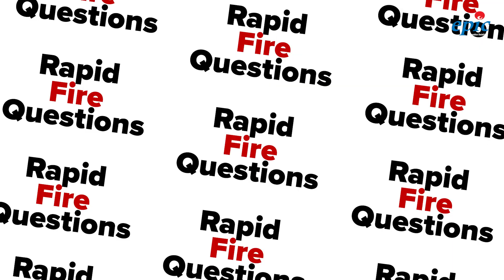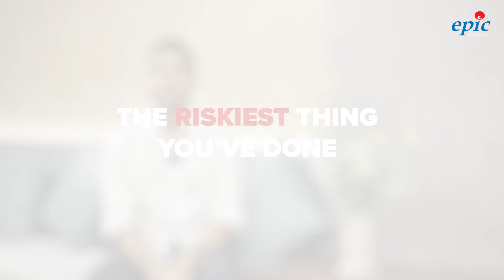The Hot Seat Season 02 - " Featuring Vihindu Gamage"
We at EpicLanka strive to maintain a fun culture in our company. In early 2022, we introduced a unique video series titled "The Hot Seat" featuring our Interns revealing the fun side of their lives. Back by popular demand, we are excited to launch season 2 of The Hot Seat with the first video featuring Vihindu Gamage who joined Epic as an intern six months ago.